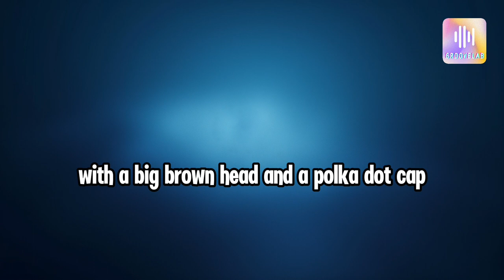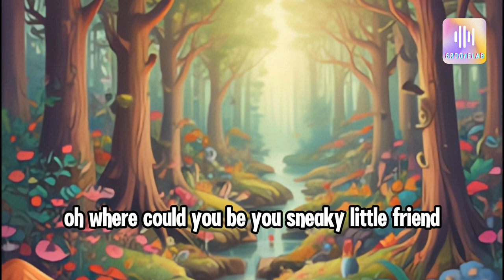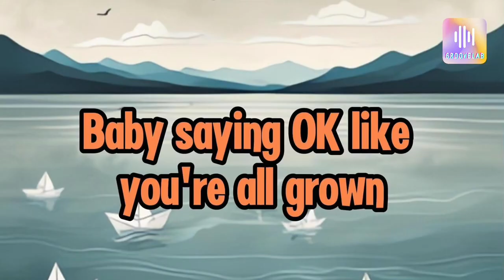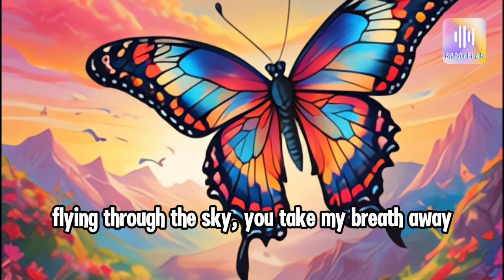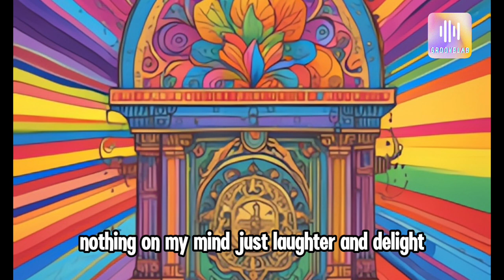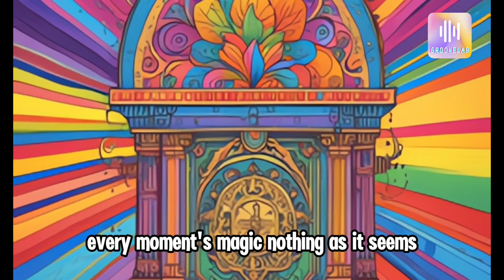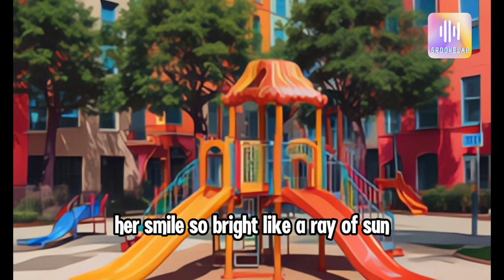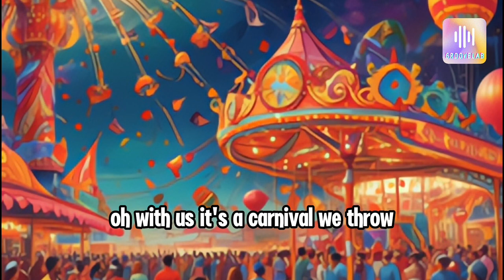Whimsical pop mix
00:00 大隻啡菇where are you
01:42 Peekaboo
03:03 Hide and Seek
04:19 All Grown Up
06:20 Baby saying OK like you're all grown
07:47 Butterfly
09:39 Let the Kids Be Kids
11:22 Can't Wait to See You Again
12:35 Endless Sunshine
14:27 First Flight
16:19 Old MacDaddy's Groove
17:20 Sunshine Playground
18:33 Wonderland Grove
20:26 Sunshine Shimmer